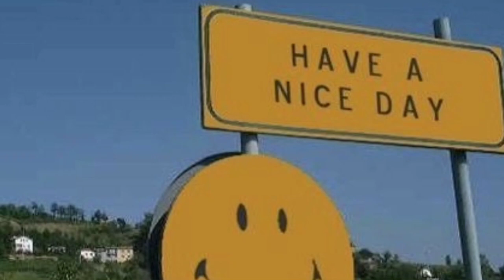just koki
hope u enjoy guyss
support me if you like this video
thankyou